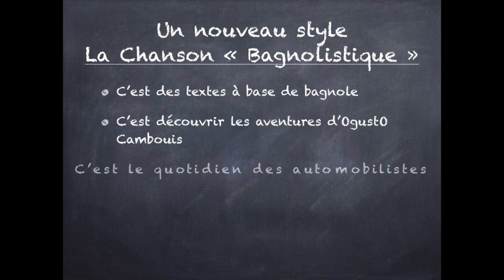Présentation Sortie d'Grange 2018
La vidéo de présentation du Projet de "Chanson Bagnolistique" "Sortie d'Grange"
Tout y est... Ou presque...